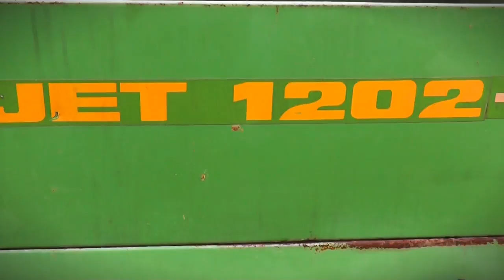Nowy nabytek 2013 #3 Amazone JET 1202-12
__::CZYTAJ::__

Sprawy dot. kanału :
Film słaby no ale cóż zawsze coś :P
W ciągu następnych dwóch tygodni pojawi się około 3-4 filmów więc wyczekujcie ;)
Dzięki za prawie 900 subów !
Wpadajcie na facebook'a bo warto !
Sprawy dot. Pneumatycznego rozsiewacza Amazone JET 1202-12
Rok produkcji : nie wiem
Cena : Wiem ale nie podaję
Szerokość robocza 12 metrów
Pojemność (l) : 1250
Otwierany hydraulicznie, rozkładany ręcznie.
W zimę prawdopodobnie przejdzie jakieś poprawki blacharsko - malunkowe ;)
Jeżeli macie pytania piszcie chętnie poczytam ;)